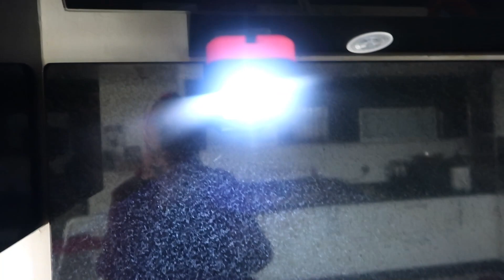يومياتي في رمضان كنا غادي نبقاو بلا فطور PAN CAKE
مقادير بان كيك

3 كيسان طحين
1 كاس زيت
1كاس سنيدة
1 كاس حليب
2 بنان
1 فاني
1 خميرة
قبصة ملح
50 غ حبيبات الشكلا

PAIN CAKE
3 VERRES FARINE
1 VERRE SUCRE
1 VERRE HUILE
2 BANANES
1 VANILLE
1 LEVURE
SEL
50 G PEPITE DE CHOCOLAT